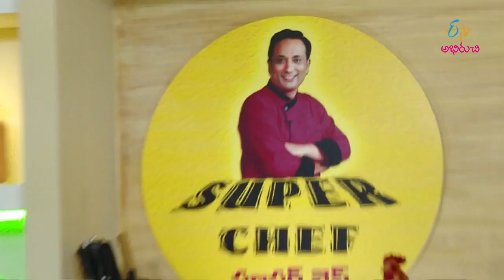Boondhi Barfi | Super Chef | 7th November 2018 | Full Episode | ETV Abhiruchi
(Diwali Spl)